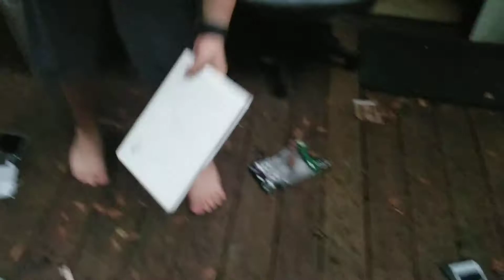Gateway GZ4520 and Polycarbonite Apple Macbook Destruction Part 2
So I when I was at school, my laptop was dropped and my screen broke, it was a 15 year old piece of tech anyways, so im not to sad to see it go. DylGames was there with me there, a school friend. The apple laptop survived much more then I expected, and well the gateway got smashed quickly. There also is a part one to this video. Make sure to check that out.